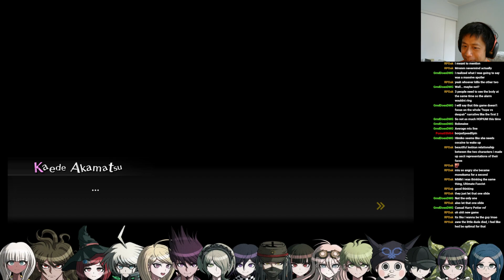DRv3 EP2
Uncut VOD.